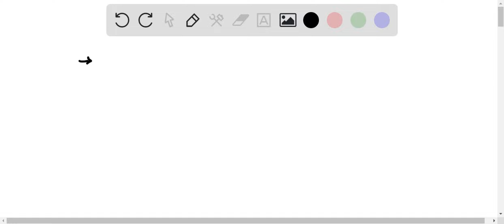1) Populations or species that live in the same area and are close enough to interbreed are said to…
1) Populations or species that live in the same area and are close enough to interbreed are said to live in a __population__. 2) __Bioremediation__ is the use of bacteria and archaea to clean up sites polluted with organic solvents. 3) When a blood cell is placed in a solution with lower solute outside the cell than inside, it can be said that the solution is __hypotonic__ to the cell. Blood cells in this type of solution will undergo a phenomenon called __osmosis__. 4) The golgi apparatus processes, sorts, and ships proteins. Vesicles carrying proteins fuse to the __cis__ side of the golgi. Vesicles that contain the modified proteins exit the __trans__ side of the golgi.